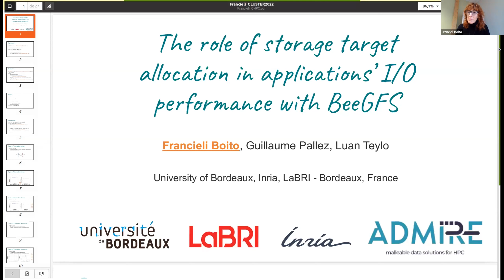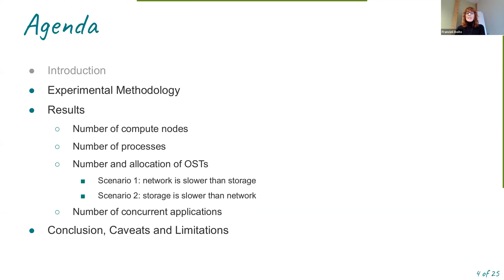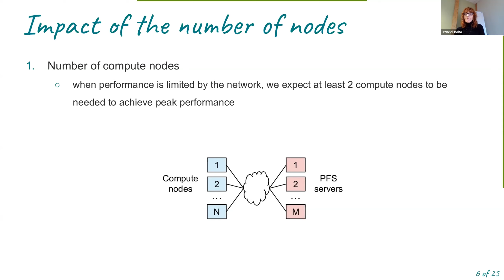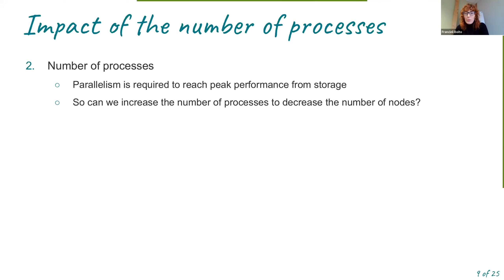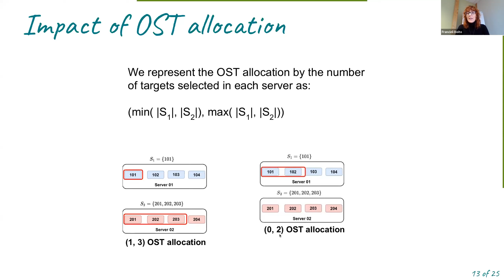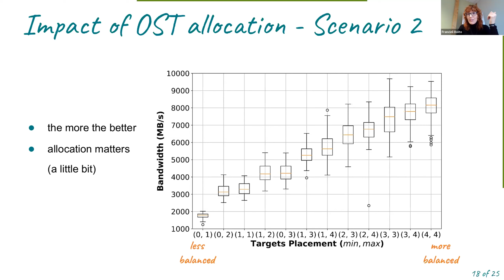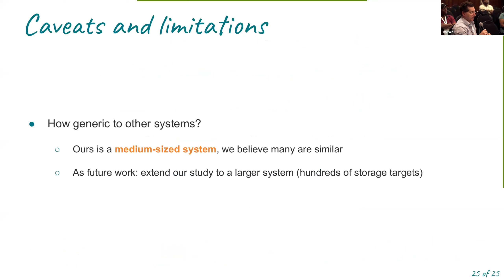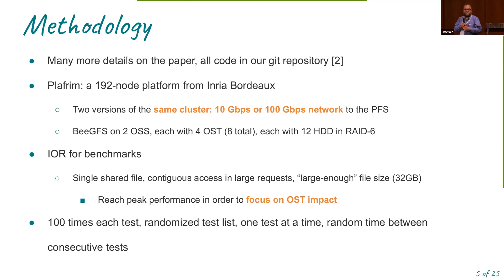02 Dec Emerald 14h10 Francieli Boito The role of storage target allocation in applications IO pe